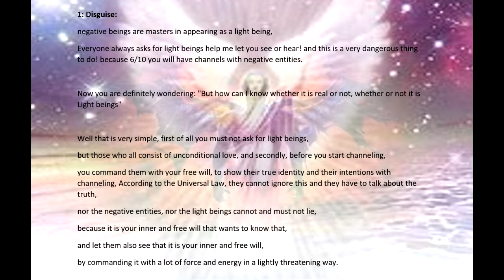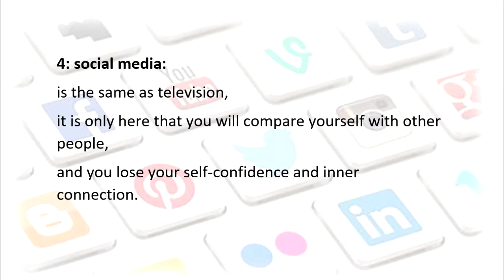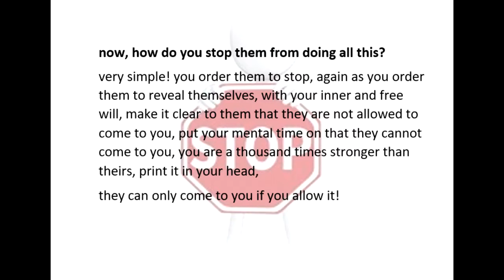how negative entities can influence your Life!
BTC: 33cCi2vQzAx76gy5XNT2sN5m3QcxRGrpsM
ETH: 0x8D78A2f9e3776bC134E677B15d84493d95E50Be8